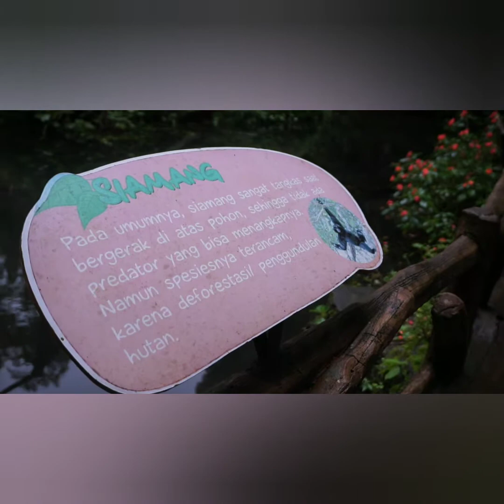Safari Journey, nginap di Hotel Bogor Taman Safari. Caravan Safari Lodge. (Part 2/3)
Setelah sebelumnya keliling Taman Safari dan Wahananya, kita sudah sampai di Caravan untuk istirahat menunggu festival kuliner di Caravan Resto.

Bisa-bisanya tadinya live music di sisi kiri panggu, karna ada trouble listrik pindah ke sisi kanan panggung ditempat kita duduk.
Wah, ko bisa ya.. Emang mesti check sound ni kita haha..

Dan pagi hari ternyata betul, suara Siamang menjadi alarm alami.